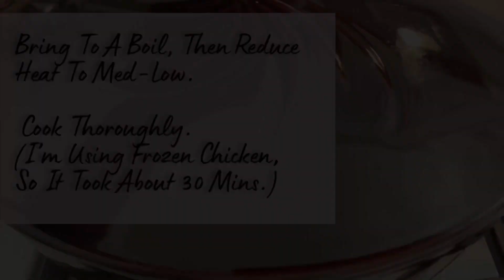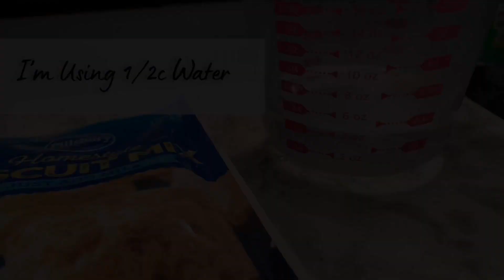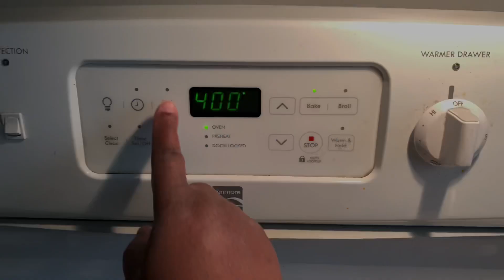Creamy Vodka Sauce Chicken Pot Pie | Quick Meals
Let’s take a classic Chicken Pot Pie and put a twist on it!

Purchase your copy of This Journey Is A Giant! Who’s Ready To Slay? It’s available at the following links: